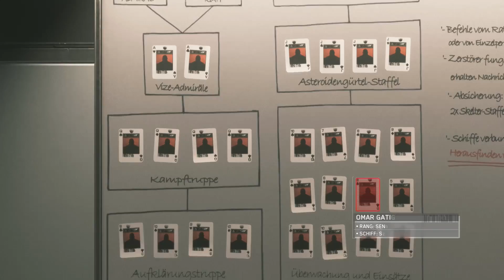CALL OF DUTY: INFINITE WARFARE #003 - Weltraumkampf | Let's Play COD: Infinite Warfare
Shooter von Infinity Ward / Activision (2016)
Plattform: PC
USK-Einstufung: Ab 18 Jahren

«LET'S PLAY CALL OF DUTY: INFINITE WARFARE»

«HINWEIS»
Wenn dir das Spiel gefällt, unterstütze die Entwickler und kaufe dir den Titel im Original